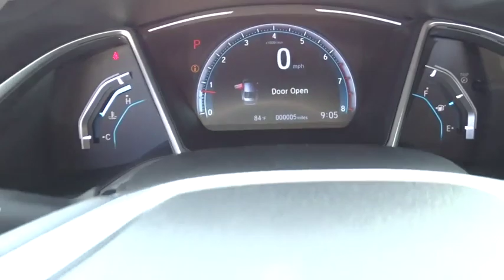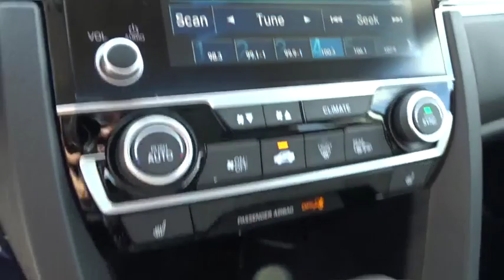2019 Honda Civic Sedan Homestead, Miami, Kendall, Hialeah, South Dade, FL 61484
WX New 2019 Honda Civic Sedan available in Homestead, Florida at Largo Honda. Servicing the Miami, Kendall, Hialeah, South Dade, FL area.
2019 Honda Civic Sedan EX - Stock#: 61484 - VIN#: 19XFC1F35KE009683

Largo Honda
554 NE 1st Ave

Ready for anything! One of the best things about this Vehicle is something you can't see, but you'll be thankful for it every time you pull up to the pump* This really is a great vehicle for your active lifestyle. Just Arrived... Safety equipment includes: ABS, Traction control, Curtain airbags, Passenger Airbag, Front fog/driving lights...Other features include: Bluetooth, Power locks, Power windows, Heated seats, Sunroof... Largo Honda Home Delivery for Less!
PLATINUM WHITE PEARL,CRYSTAL BLACK PEARL,BLACK  CLOTH SEAT TRIM,WX BK ZZ1